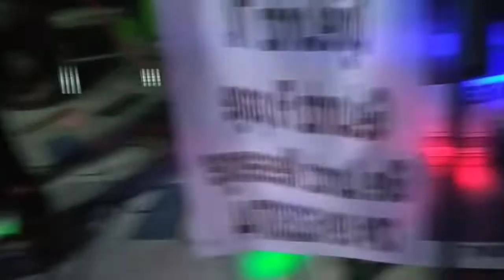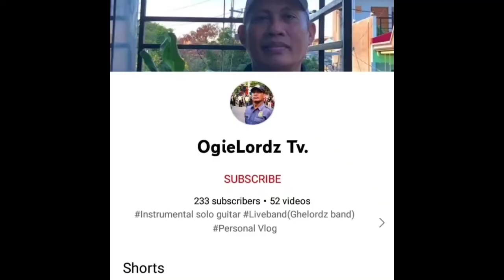ITS MY LIFE+YOU GIVE LOVE A BAD NAME#JonBonJovi#Ghelordz liveband cover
ITS MY LIFE
YOU GAVE LOVE A BAD NAME by JON BONJOVI
Ghelordz Liveband cover